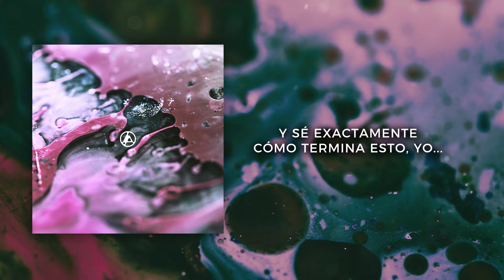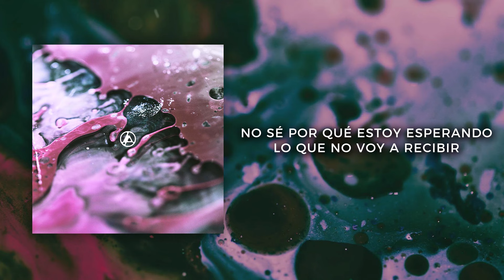The Emptiness Machine - Linkin Park (Subtitulada en Español)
Ayúdame a seguir haciendo videos, invítame un cafecito:
¡Gracias!